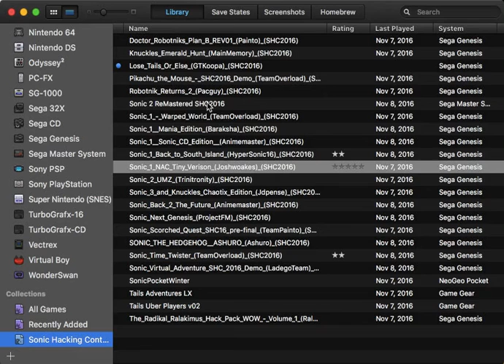Hacks 'N' Packs: Sonic Hacking Contest Edition: Ep 8